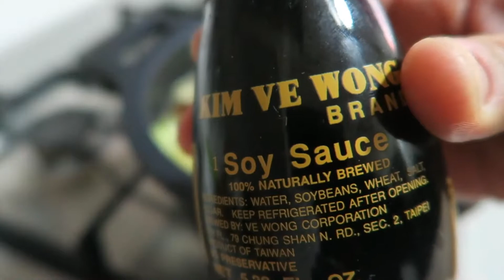Ramen Mediterraneo (Sopa Japonesa)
Para este siguiente video nos transportamos a la cultura japonesa con un plato muy sencillo pero que no dejará indiferente a nadie. Una buena manera de probar nuevos sabores sin tener que recurrir a recetas muy elaboradas. El ramen tiene multitud de variantes y combinaciones de ingredientes a cual más bueno. Espero que os guste y que lo hagáis en casa.

Hashtags del Canal

Un saludo!!
JugandoConFuegoTv